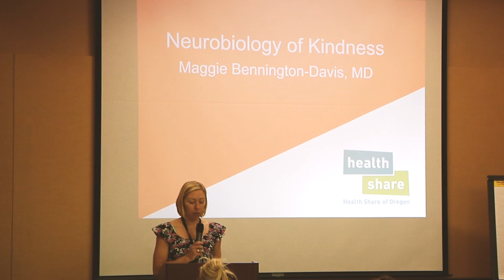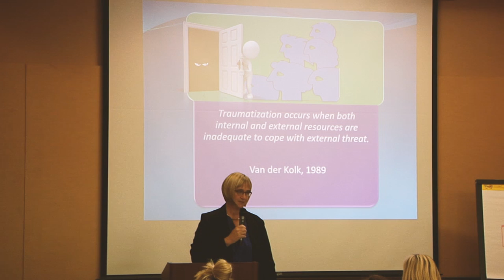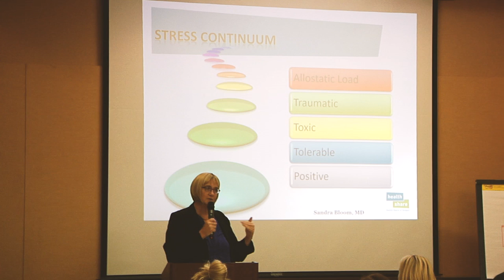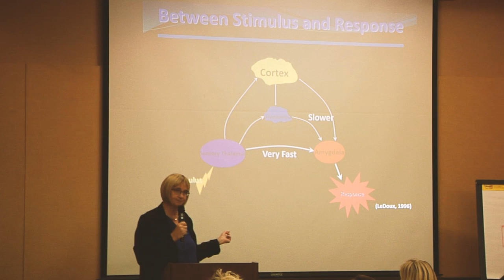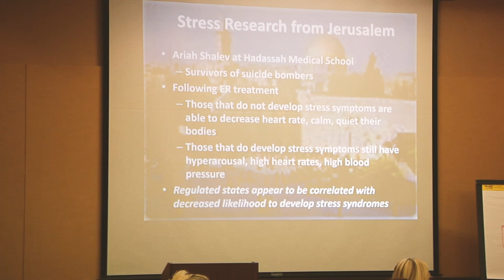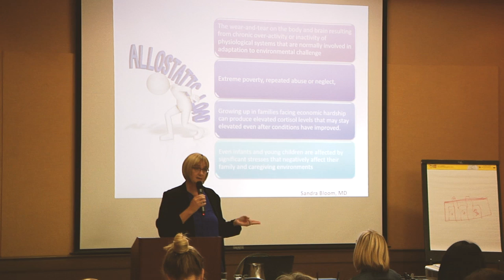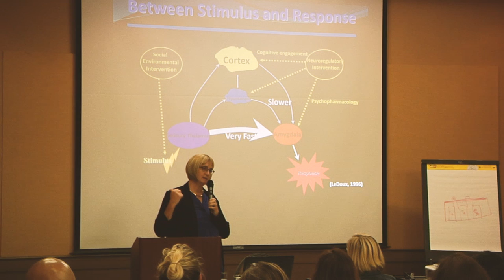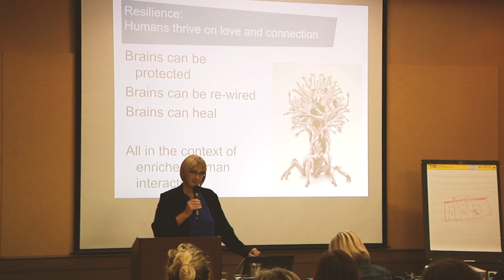Neurobiology of Kindness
Presented by Maggie Bennington-Davis, MD, at the WIC Next Gen 2016 Statewide Conference